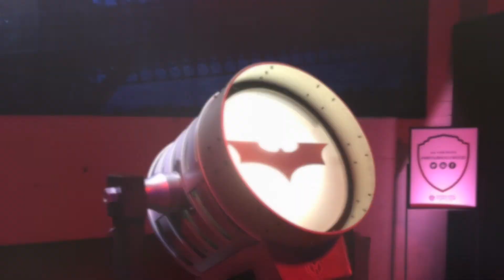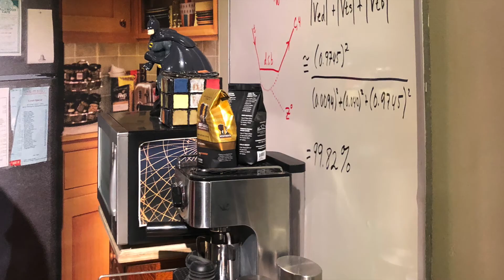CONHEÇA SOBRE O TOUR NA WARNER BROS HOLLYWOOD (PARTE 2)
Hoje trouxe um conteúdo bem legal e informativo para vocês!!

*NÃO SE ESQUEÇAM DE SE INSCREVER, CURTIR, COMENTAR, COMPARTILHAR E O MAIS LEGAL: MARATONAR OS 4 VÍDEOS DO CANAL!!* vou deixar os links aqui para vcs!

PS: esse é um PS especial para todos os meus primos e primas que eu to morrendo de saudades: Laura, Leticia, Lucas, Lorena, Ana, Rafa e Ro.

beijinhos da bia ! S2